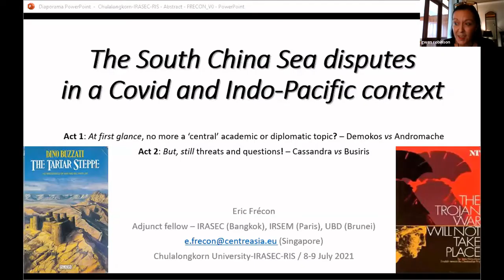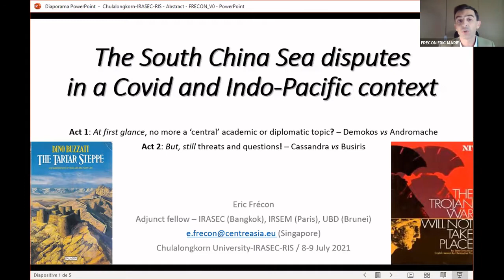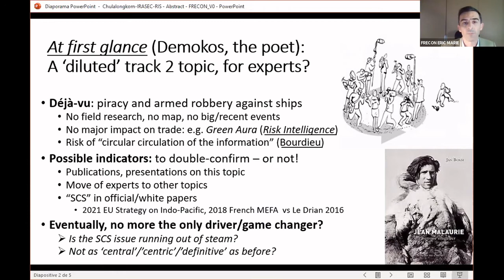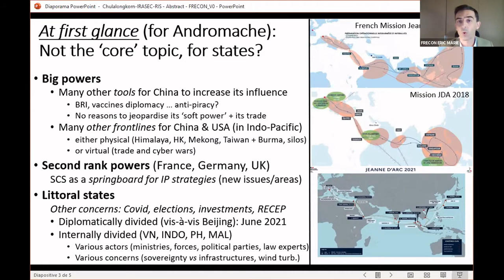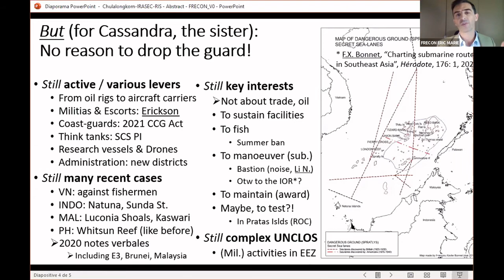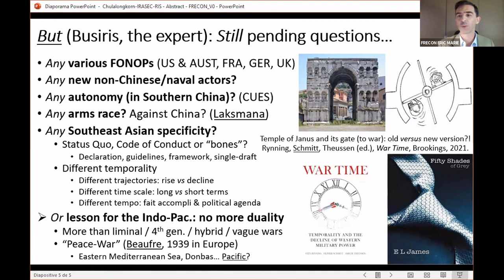The South China Sea disputes in a Covid and Indo-Pacific context / Éric FRÉCON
The South China Sea disputes in a Covid and Indo-Pacific context
Éric FRÉCON, visiting academic, Universiti Brunei Darussalam and Research Institute on Contemporary Southeast Asia (IRASEC CNRS)

For years, clashes off the Spratleys and Paracels Islands have given plenty of food for thought, for many conferences. Nowadays, is it time to admit that the South China Sea disputes should fall into the category of the endless conflicts – and that the idea of a proper Code of Conduct is becoming hopeless? Regarding the big powers, this sea is only one of the numerous frontlines (Mekong, Himalaya, trade/cyber wars). Among the second rank powers, the newcomers seem to see the South China Sea more like a springboard for their own Indo-Pacific strategies. Lastly, even the littoral states, which are obviously directly involved, are divided about the relations with China (sovereignty versus investments… and vaccines). That said, it does not mean to drop its guard. Is a (peaceful) status quo sustainable? Or just an antechamber to best… or the worst?
Session 7 / Security Issues and Strategic Challenges in the Indo-Pacific
Chair: Mrs. Gwen ROBINSON (Chulalongkorn University/Nikkei)

Since its creation, the ASEAN Regional Forum (ARF) has contributed to the maintenance of peace and security in the Asia-Pacific region. As Asia is becoming the global center of economic gravity, any conflict in the Indo-Pacific region involving a major power would have a global impact. Does a shared Indo-Pacific geographical understanding can contribute to security partnerships and stability and how can regional powers manage the strategic tensions arising across this wide area? This session deals with maritime security, but also cybersecurity, as well the sensitive management of water security issues in the Mekong by six countries. At least, the Rohingya refugee crisis in Myanmar since 2015 and the recent Coup constitute a major challenge to take up. Could the Indo-pacific cooperation play a significant role to manage present and future crisis?